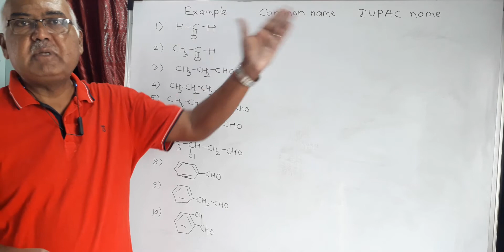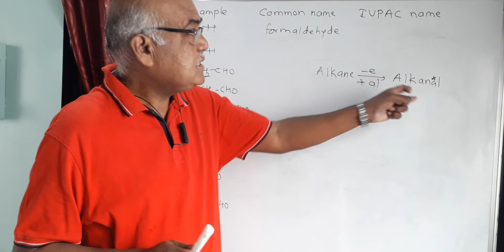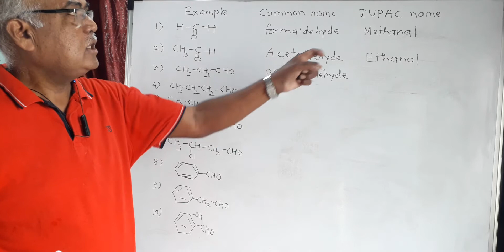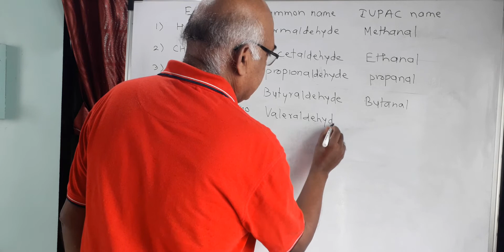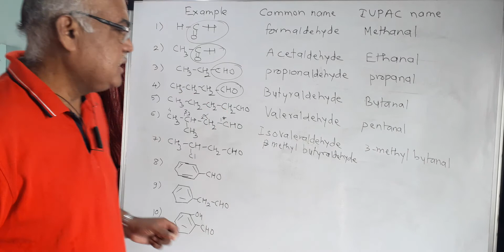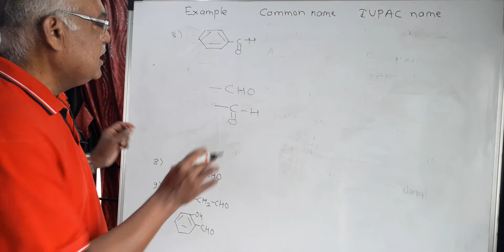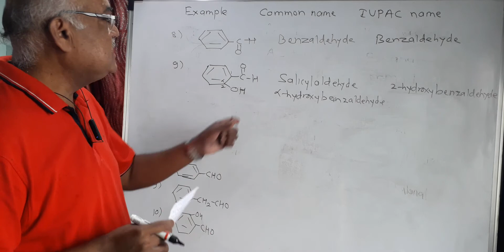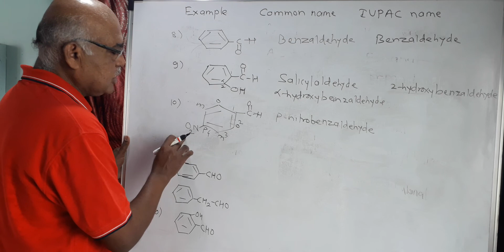Lec 5 Nomenclature of Aldehydes